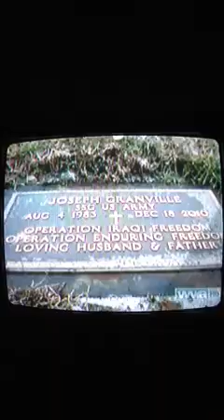The Granville Twins part 2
Aired on PBS on Sunday, May 26, 2013.  After the narration by Joe Montegna & Gary Sinise, the actors greet the Granville Family while Chris Mann sings and photo montage plays.